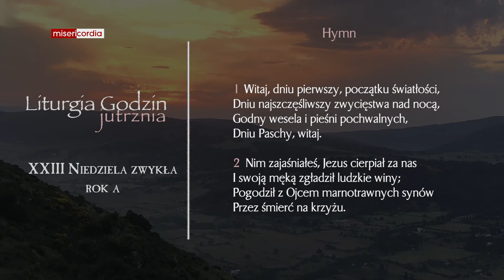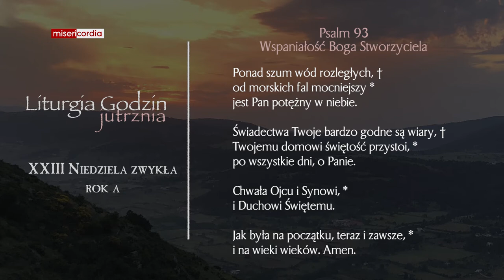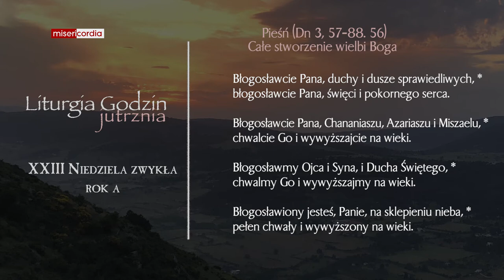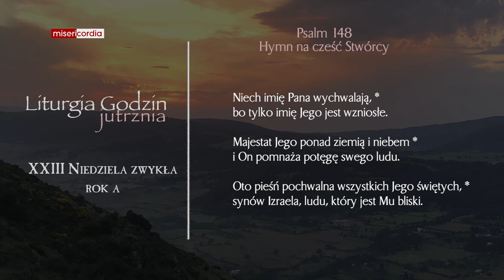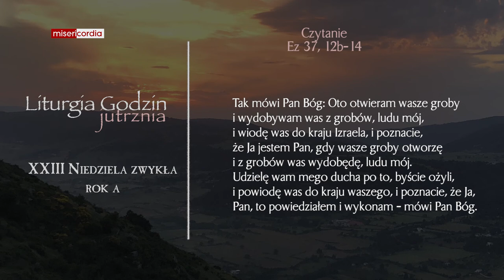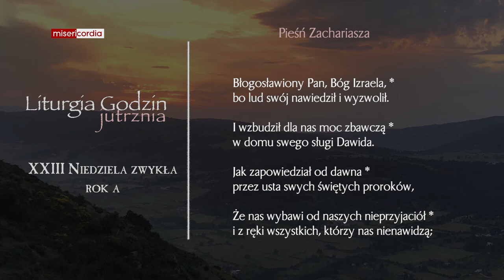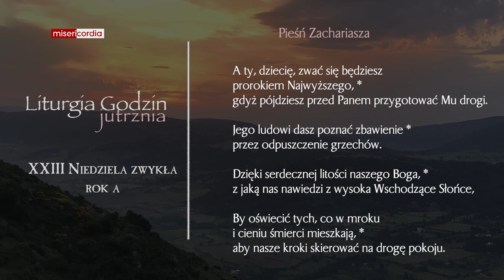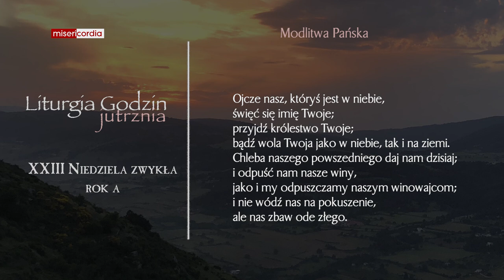Liturgia Godzin | Jutrznia | XXIII Niedziela zwykła (rok A)